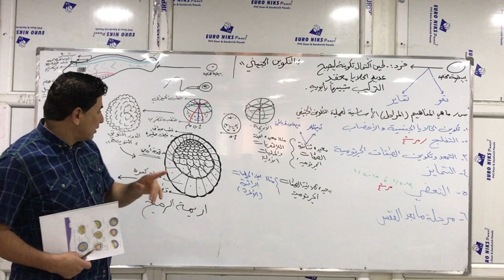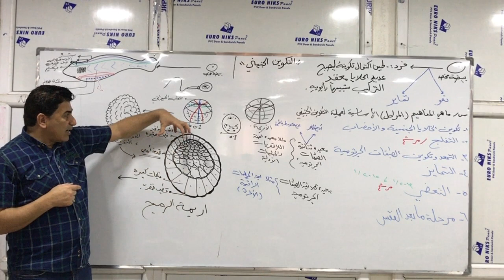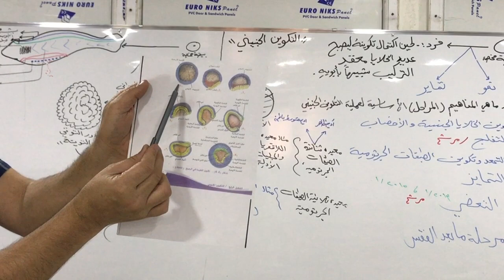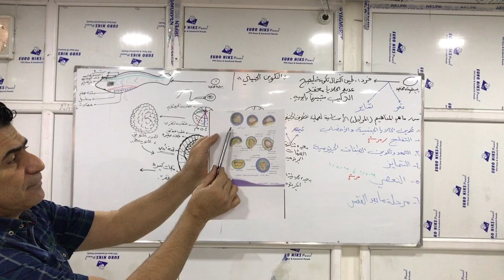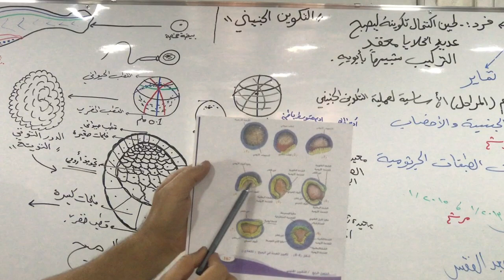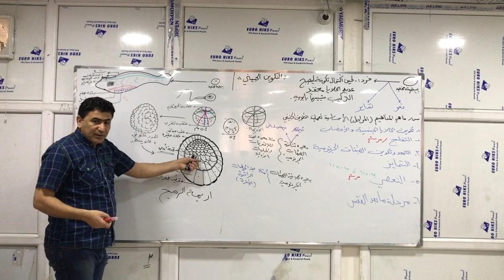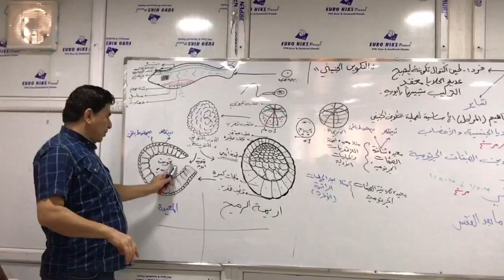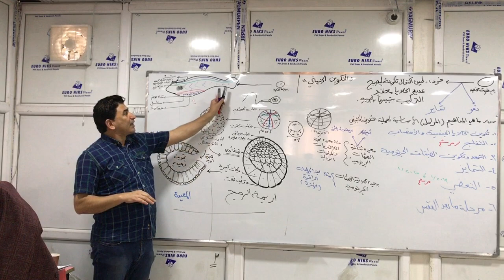الفصل الرابع/محاضرة 6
تم شرح: تكوين المعيدة في الرميح